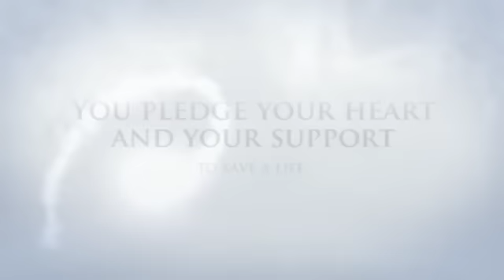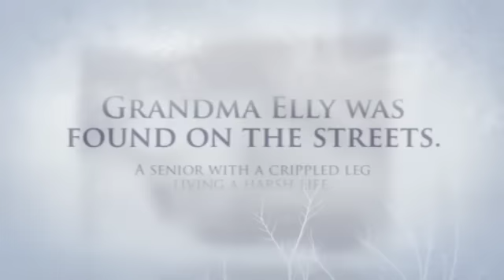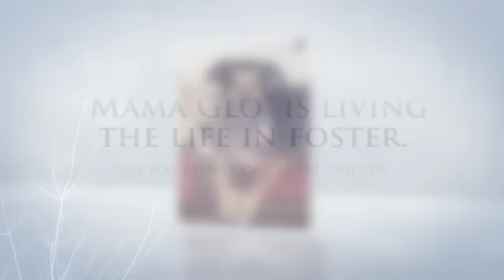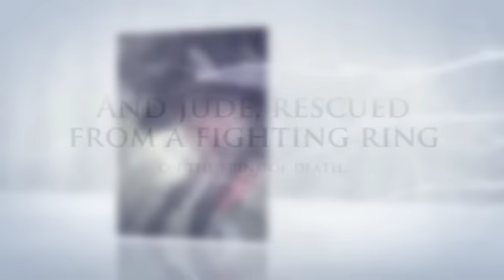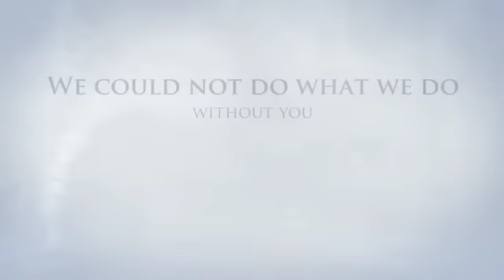2015 A Year of Transformations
A Pathway to Hope